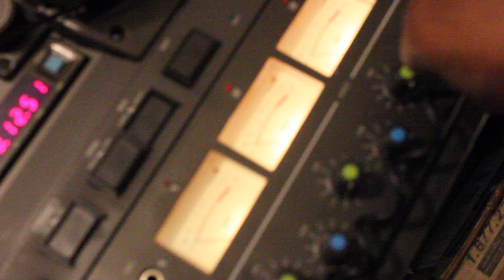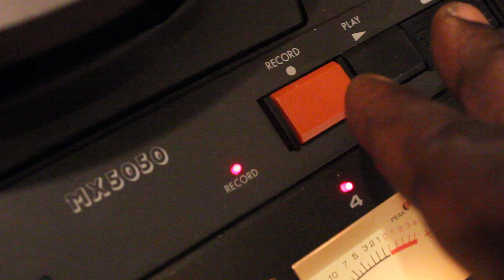How a fully operational Otari MX 5050 Reel-To-Reel Recorder should look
4-track version of the Otari MX-5050,
audio in the background from the documentary
"The Face On Mars"